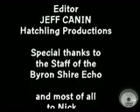Nick Shand Unplugged 14 of 14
The late editor of the Byron Shire Echo, Nick Shand, talks about his life, the newspaper and The Byron Shire. The film is by David Bradbury and the full hi-res version is available